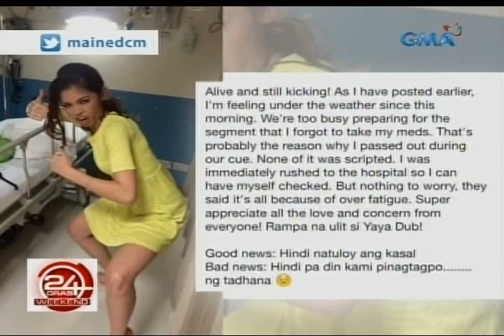24Oras: Yaya Dub, maayos na ang pakiramdam matapos himatayin